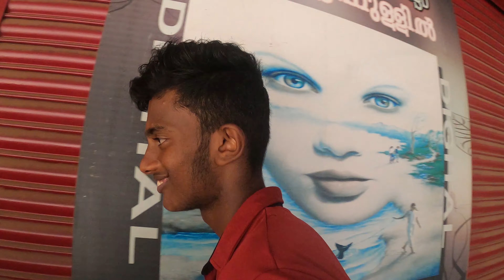1000 litre പായസ challenge ! Vlog 004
WE DON'T IMPRESS, WE ENTERTAIN